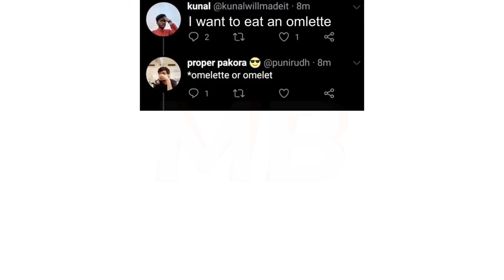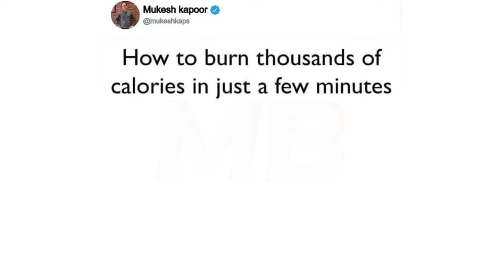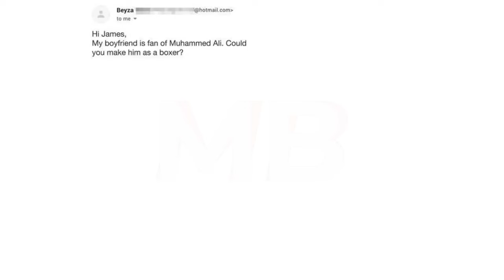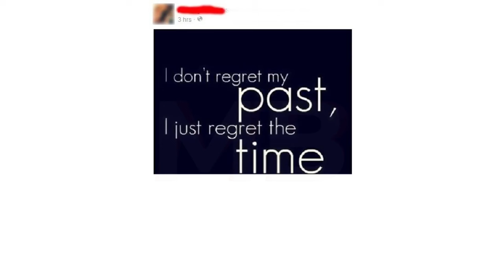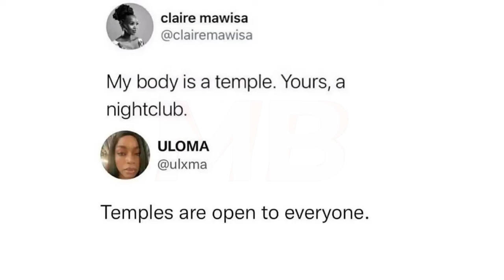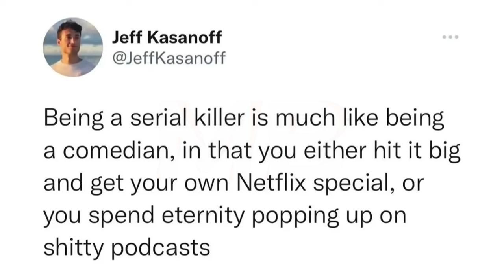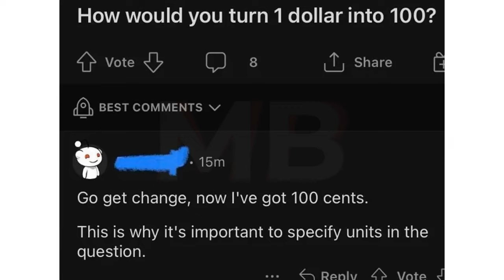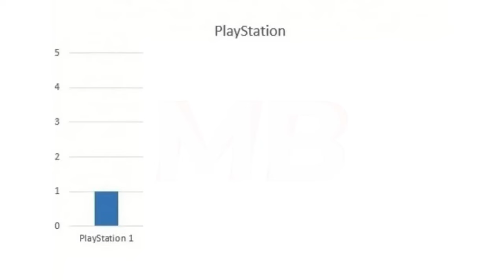Memes Compilation | Gamers Memes | Memes That Are Technically True | November | Fourth Week